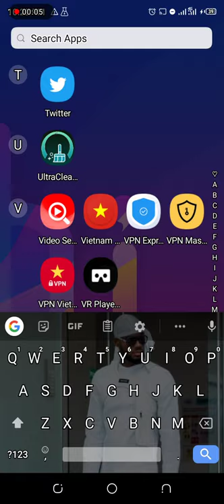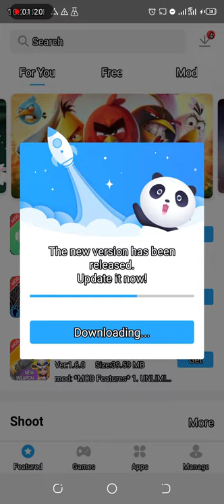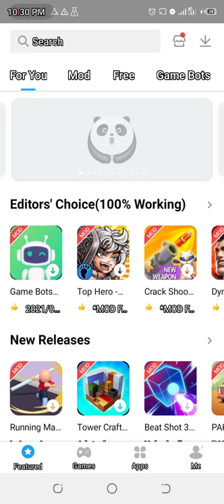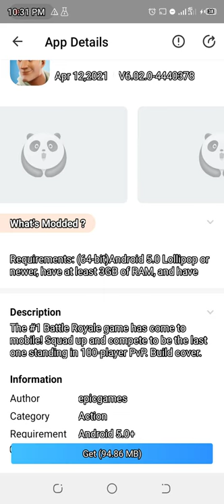hacking with pander helper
panda Helper
Commen